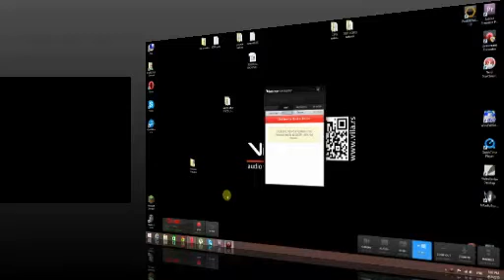GLUPIRANJE s1e1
Glupianje posle Mineraft-a

Nadja i Milica
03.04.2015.